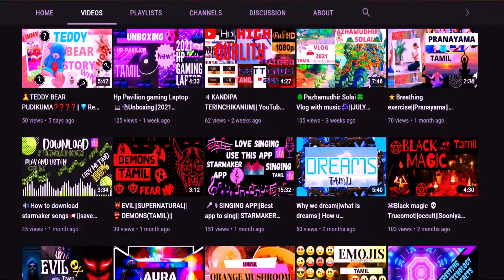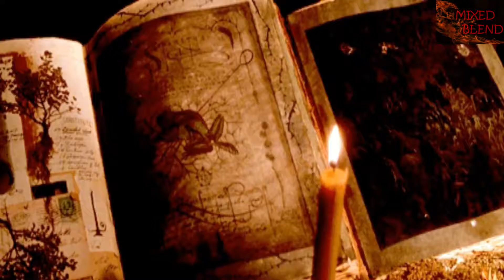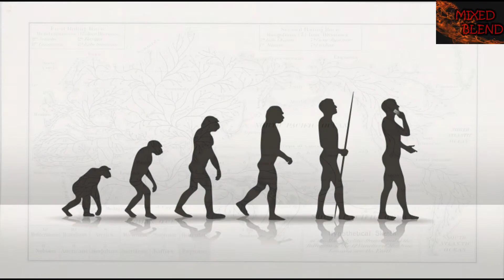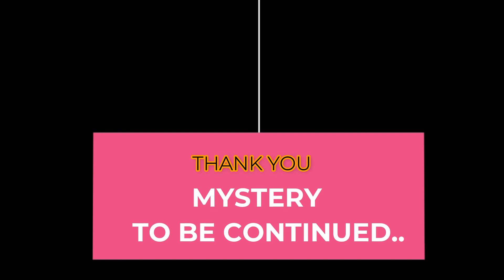Kumari kandam History in Tamil |MixedBlend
Kumari kandam history in tamil
kumari kandam tamil
kumari kandam history
🔵Kumari kandam is a place where only Tamil people lived.It is the place where humans first formed.Tamil is the mother language of whole world.Is this all true ?Now where is this place ? More and more information about the mystery and history behind this.

🙏Thank you all for your support😎Thank you all subscribers 💓keep on supporting me ⚫